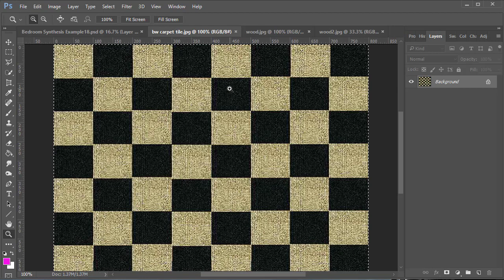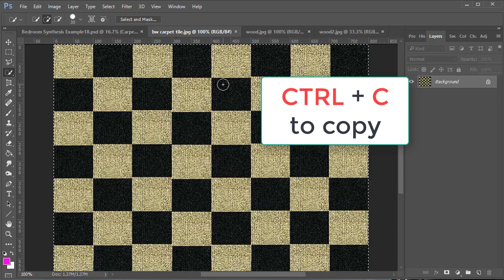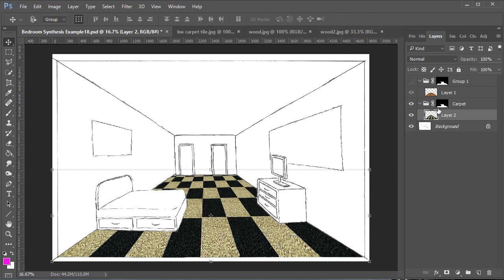Photoshop - Floor Textures